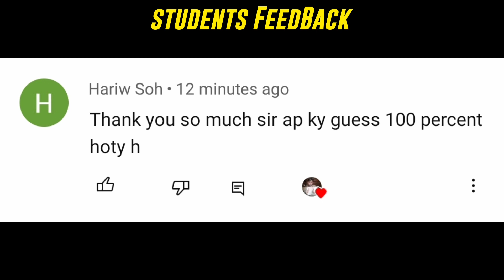12th Chemistry Final Paper 2023 - 12th Chemistry Paper 2023 - All Punjab Boards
12th Class Physics Passing Formula 2023 - 5 Din Ki Tyari Sey Pass Hone Ka Formula?

12th Class Physics Guess Paper 2023

12th Class Important Numerical 2023

12th Class Physics Exercise Short Questions 2023